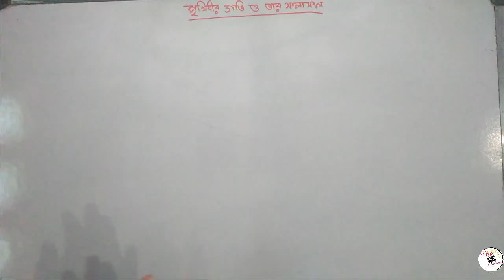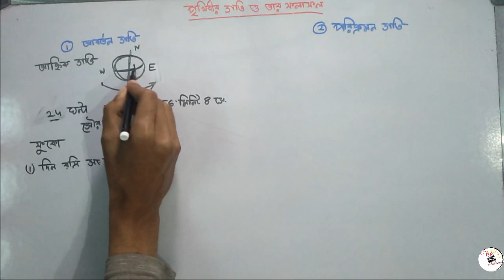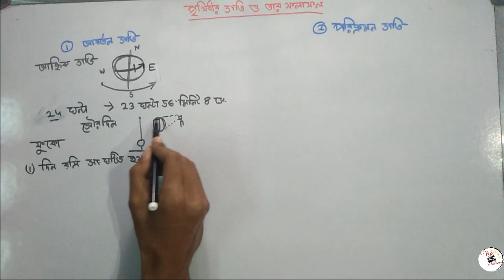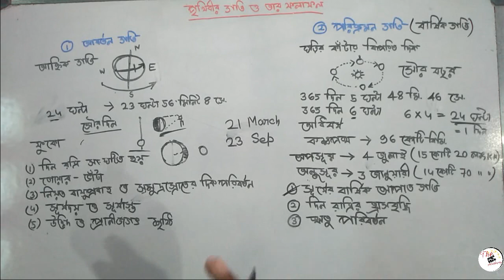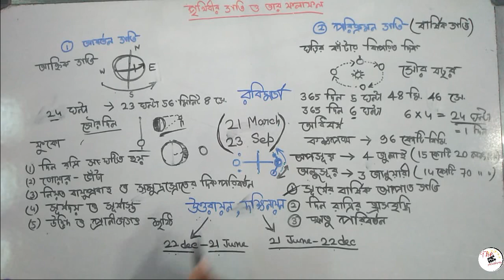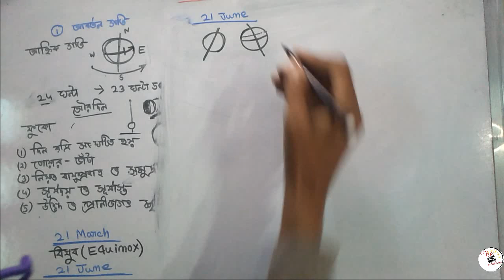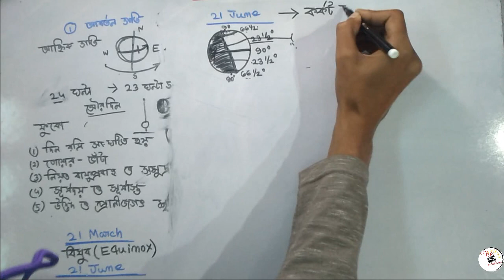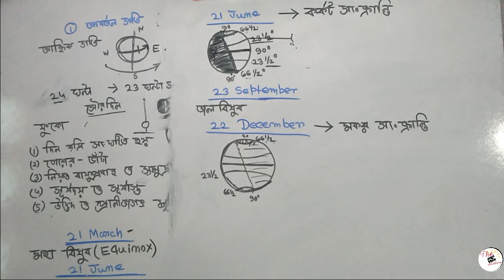পৃথিবীর গতি ও তার ফলাফল আহ্নিক গতি এবং বার্ষিক গতি